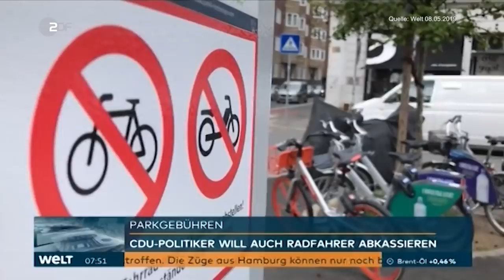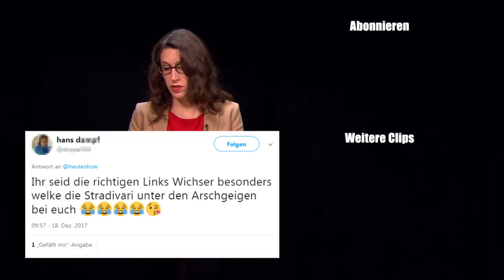Autos nehmen zu viel Platz weg: Parken muss teurer werden! | heute-show vom 20.09.2019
Große Debatte um die deutscheste aller Erfindungen: Stirbt das Auto den Mehrtürer-Tod?